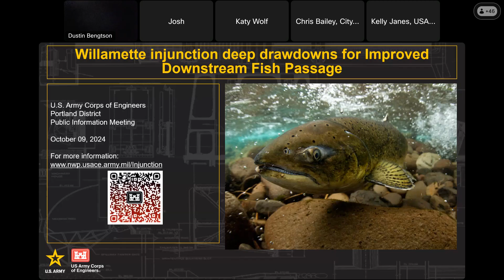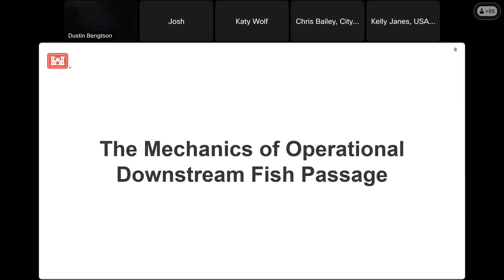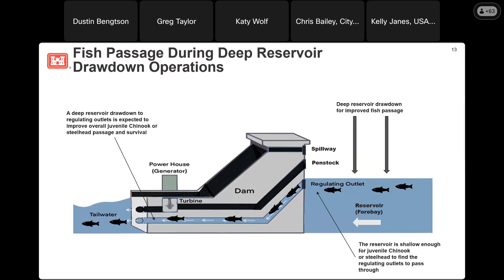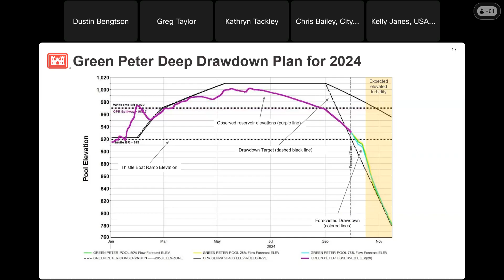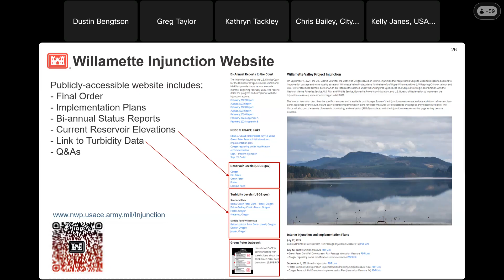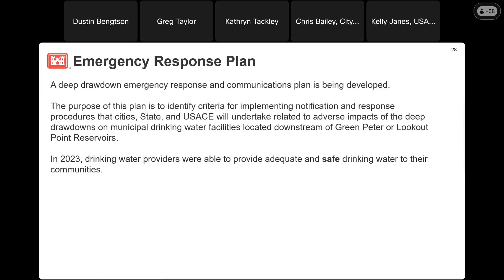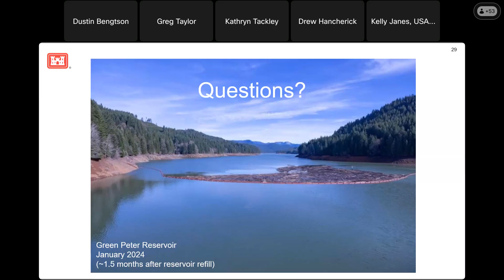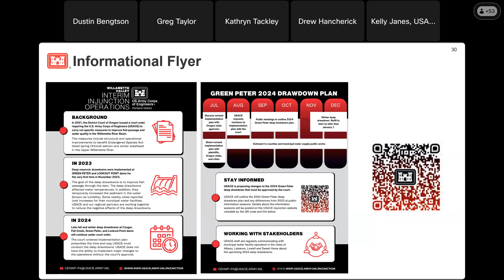Willamette Valley Injunction Virtual Information Session 1 - Oct. 9, 2024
USACE staff presented current status and planned operations in the Willamette Valley System with a focus on the 2024 deep drawdowns at Lookout Point and Green Peter reservoirs followed by a question-and-answer session.